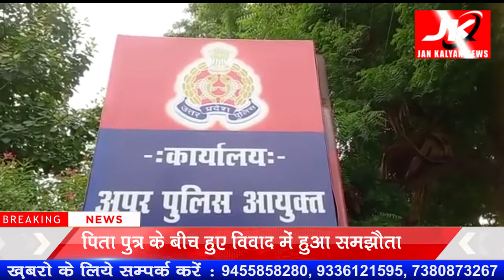Kanpur : पिता पुत्र के बीच हुए विवाद में हुआ समझौता | JK NEWS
–कानपुर थाना बिठूर क्षेत्र के मंधना निवासी देवीशंकर तिवारी और उनके बड़े बेटे वासुदेव तिवारी पुत्र वधू के साथ परिवारिक बात को लेकर दस दिन पूर्व मारपीट झगड़ा दोनों के बीच हो गया था इसकी सूचना पुलिस को दी गई थी दोनों तरफ से ही पुलिस ने मुकदमा पंजीकृत किया था कई दिन बीत जाने के बावजूद थाने स्तर से कोई कार्रवाई ना होने पर दोनों परिवारों ने आपस में रजामंदी करके अपनी गलती को मानते हुए मुकदमा खत्म करने का फैसला लिया है और आपस में मिलजुल कर रहने का मन बनाया आगे भविष्य में किसी भी तरह की कोई गलती ना हो उसके लिए हमेशा दोनों ही पक्ष आपस में सामंजस बनाकर चलेंगे जिसकी सूचना आज अपर पुलिस आयुक्त ऑफिस  के समक्ष दोनों ही पक्ष पेश होकर आपस मे रजामंदी से रहेंगें और  कोई विवाद नही  करेंगे |